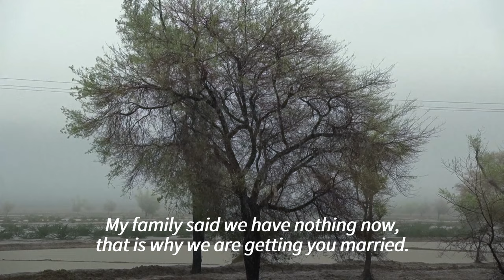Pakistan's monsoon brides: Extreme weather gives rise to child marriages | AFP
Pakistan's high rate of marriages for underage girls had been inching lower in recent years, but after unprecedented floods in 2022, rights workers warn such weddings are now on the rise due to climate-driven economic insecurity.